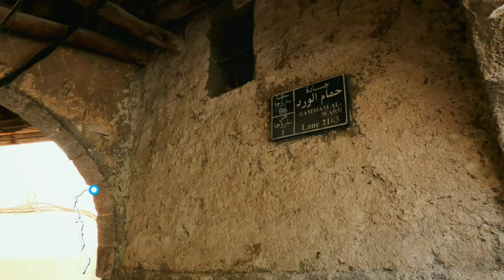Old Damascus , Morning Walk in Sarouja Neighborhood , Syria 2022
Morning walk in Al-Ward Street located in the old Sarouja neighborhood , Damascus, on Thursday, February 24, 2022

starting point :
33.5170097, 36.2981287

Sarouja is an old neighborhood in Damascus, Syria, due north of the Old Damascus. It was the first part of Damascus to be built outside the city walls in the 13th century.

Sarouja is probably named after Mamluk emir Sarem ad-Din Sarouja (died 1342). The neighborhood is famous for its souk, in addition to hammams, mosques and madrasas, dating back to the Mamluk Sultanate.